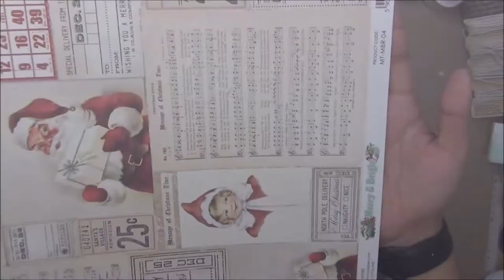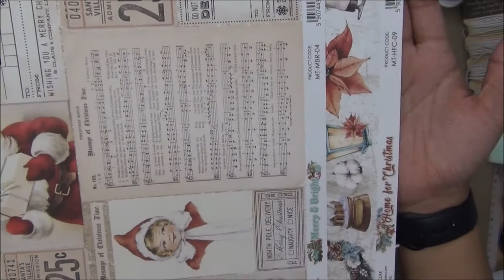Altered Christmas Burlap Stocking | Mintay Papers DT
Products used:
Mintay papers (Home For Christmas, Merry and Bright, Cozy Evening)
White gesso
Finnabair Stencil -Tapestry
Beads, fabric, chipboard, sisal, moss - from stash

More details at my blog!

Keep creating and be fearless in the pursuit of what sets your soul on fire xoxo!